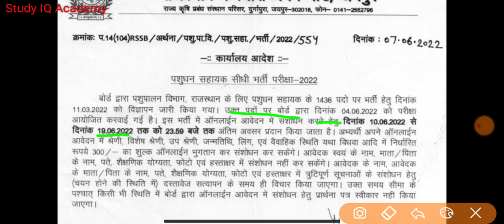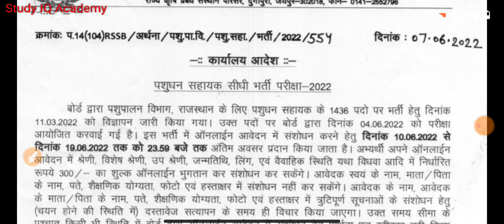RSMSSB UPDATE | आज की महत्वपूर्ण जानकारी देखें सभी